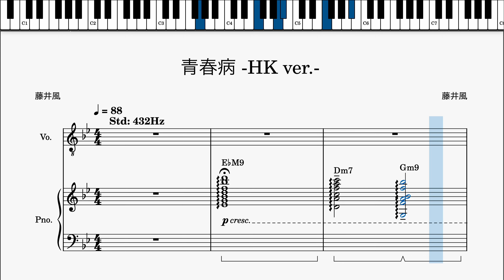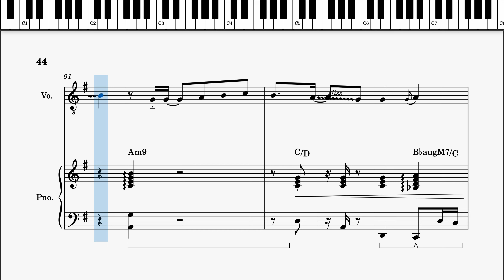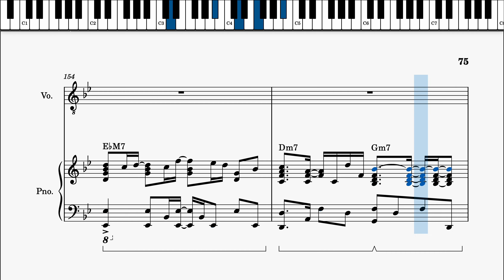【耳コピ】青春病 (Asia Tour in HK ver.) - 藤井風 【楽譜】【FujiiKaze】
藤井風さんがFujii Kaze and the piano Asia Tour in Hong Kongで演奏した、「青春病」を耳コピして楽譜にしました！
字幕付きでカラオケにぜひ…！()
どうやったらこれを弾きながら歌えるの…